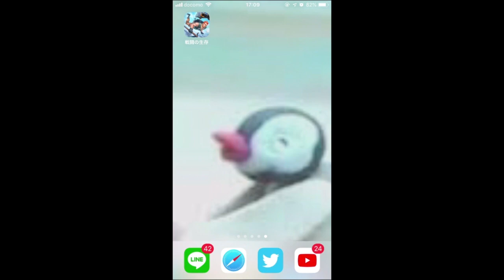【悲報】史上最悪のパクリスマホゲームがアップルストアに出てしまう...【フォートバトル行動ナイト】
これ名前ヤバすぎで消されないんかな...iOSでならまだ遊べるのでぜひ皆さん検索してインストールしてみてください！～＾

👑プレゼント企画応募方法などはこちら!!

★応募条件★

２.下の応募フォームに情報を入力！

３.応募締め切り 12月31日 23時59分までとなります！

４.当選者は、応募締め切りから一週間以内に動画内で発表します！
（※当選発表が遅れる場合は、YouTubeのコミュニティでお知らせします)

►僕のクソみたいなグッズはこちらから購入できます!!